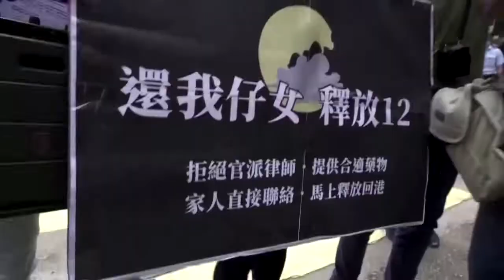Erneut Verhaftungen von pro-demokratischen Aktivisten in Hongkong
Die Hongkonger Polizei hat am Donnerstag elf Personen verhaftet. Sie wirft den Beschuldigten vor, einer Gruppe von Aktivisten der Demokratiebewegung bei der versuchten Flucht per Boot nach Taiwan geholfen zu haben.